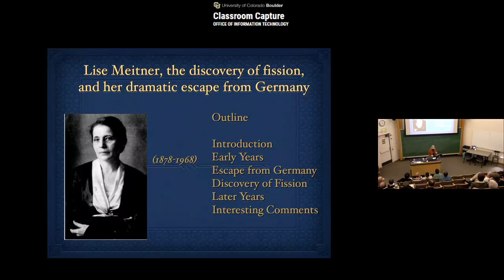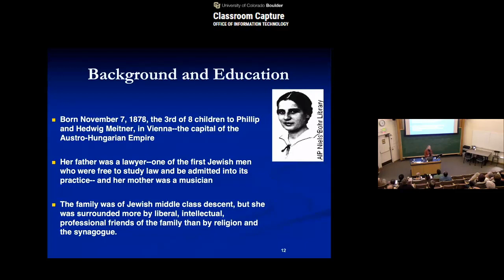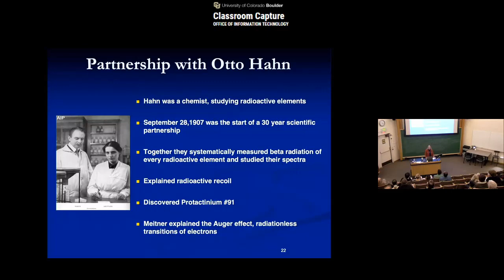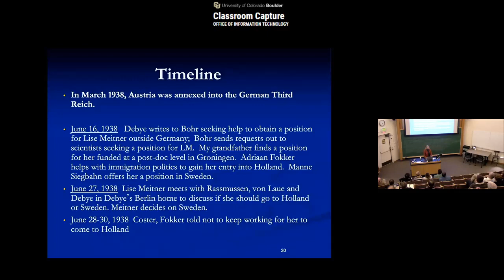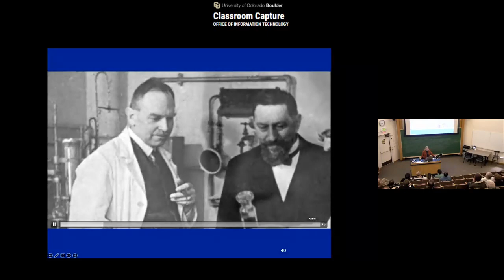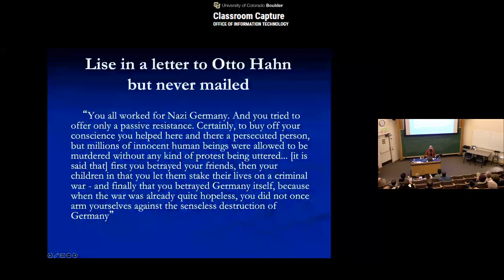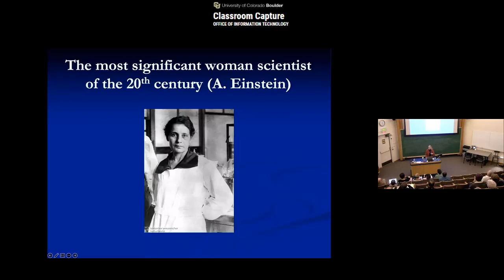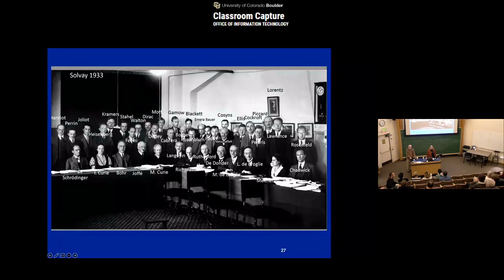Physics Colloquium 3-8-23, "Lise Meitner, Her Escape from Germany and the Discovery of Fission"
Presenter: Anthea Coster, Massachusetts Institute of Technology

Hosts: Allan Franklin and Leo Radzihovsky

Abstract: Lise Meitner was one of the pioneers of nuclear physics and co-discoverer, with Otto Hahn and Fritz Strassmann, of nuclear fission. Albert Einstein once called her, "the most significant woman scientist of the 20th century". Yet by the 1970's, her name was nearly forgotten. With the publication of the book by Ruth Lewin Sime, "Lise Meitner, A life in physics," to some extent her name has resurfaced. The chronology of the discovery of fission is considerably more complex than the facts, and clouded by events beyond the world of science. The facts are that on January 6, 1939, Hahn and Strassmann reported in Naturwissenschaften their chemical findings for fission. On February 11, 1939, Meitner and Frisch published in Nature the physical interpretation of the process they named fission. In 1944, Otto Hahn alone received the Nobel Prize in Chemistry "for his discovery of the fission of heavy nuclei."
I became familiar with Lise Meitner and her story when, in 1972, Dr. Sime started writing my father for details about Lise Meitner's escape from Germany. This is because in July 1938, my grandfather, Dirk Coster, was the person who escorted her out of Germany. In Sime's book, Meitner’s escape from Germany reads like a spy novel, except that it is completely based in fact. At age 59, Meitner left Germany forever with 10 marks in her purse, one small suitcase, and a diamond ring given to her by Otto Hahn that he had inherited from his mother.

This talk will be a combination of facts, excerpts from the film, "Path to Nuclear Fission: The Story of Lise Meitner and Otto Hahn" (a film by Rosemarie Reed), and personal stories heard from my father, aunts, and uncles. Lise Meitner’s early years, her role in the discovery of nuclear fission, her escape from Germany, and the consequences that followed will be covered.